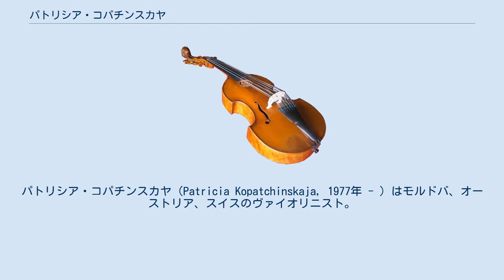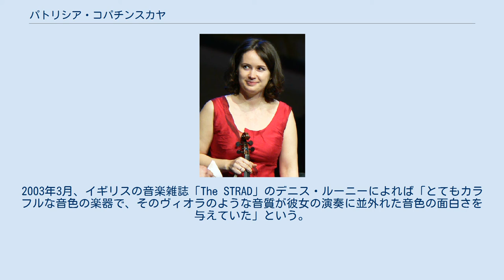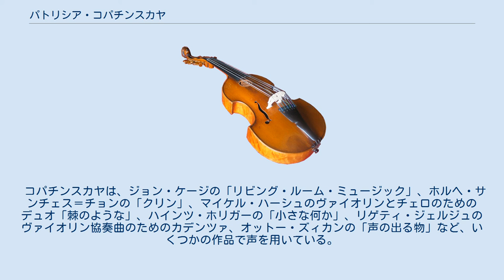パトリシア・コパチンスカヤ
パトリシア・コパチンスカヤ（Patricia Kopatchinskaja, 1977年 - ）はモルドバ、オーストリア、スイスのヴァイオリニスト。
名はモルドバ語（ルーマニア語）読みでパトリチア、またはドイツ語読みでパトリツィアとも表記される。
 コパチンスカヤはモルダヴィア・ソビエト社会主義共和国のキシナウで音楽家の家系に生まれた。
両親は共にモルドバの民族音楽団に所属していた。
母親のエミリア・コパチンスカヤはヴァイオリニスト、父親のビクトール・コパチンスキーはツィンバロム奏者であった。
両親が旧東側諸国のコンサートツアーに参加していた間、彼女は祖父母のもとで育ち、6歳からバイオリンを始めた。
 父親が政治的な発言で、10年間海外への出国を禁止され、1989年、一家でウィーンに亡命し、1992年に市民権を得た。
 コパチンスカヤは17歳でウィーン国立音楽大学に入学し、そこで作曲とヴァイオリンを学ぶ。
21歳から23歳まではベルン音楽院（現、ベルン芸術大学）でイゴール・オジムをはじめとする教員から学ぶ。
コパチンスカヤは、スイスの神経科医である夫と娘との3人でスイスのベルンで暮らしている。
 2014年、イギリスのロイヤル・フィルハーモニック協会は、コパチンスカヤを「インストゥルメンタリスト・オブ・ザ・イヤー」に選出し「情熱的で、挑戦的で、完全に独創的なアプローチをする自然の力を持った器楽家」と評した。
 コパチンスカヤは、ウィーン、ベルリン、ロンドン・フィルハーモニー管弦楽団など、ヨーロッパの主要オーケストラと共演している。
日本とオーストラリアで定期的に演奏しているが、最近ではアメリカ、南米、ロシア、中国にも活動の場を広げている。
現在、テオドール・クルレンツィス、エトヴェシュ・ペーテル、ティト・ムニョス、イヴァン・フィッシャー、ハインツ・ホリガー、ウラディーミル・ユロフスキ、アンドレス・オロスコ＝エストラーダ、キリル・ペトレンコ、サー・サイモン・ラトル、フランソワ＝グザヴィエ・ロトなどの指揮者との共演が続いている。
 コパチンスカヤはブリテン・シンフォニア、マーラー室内管弦楽団、オーストラリア室内管弦楽団とのツアーを繰り返し、2014年からはセントポール室内管弦楽団の芸術パートナーを務めるなど、アンサンブルや室内オーケストラの指導者としての経験を積んできた。
現在、カメラータ・ベルンの芸術パートナーを務める。
これまでにいくつかのステージング・コンサートを企画している。
セントポール室内管弦楽団との「死と乙女」、マーラー室内管弦楽団との「バイバイ・ベートーヴェン」、ルツェルン音楽祭同窓生との「ディエス・イレ」、カメラータ・ベルンとの「戦争とチップス」と「時と永遠」など、いくつかの舞台公演を企画している。
 2003年から2005年まで、コパチンスカヤはスイスアルプスのリュッティユーベリアード音楽祭を主催していた。
 2018年6月、コパチンスカヤはカリフォルニア州のオハイ音楽祭の音楽監督を務めた。
 チェリストのソル・ガベッタ、クラリネット奏者のレト・ビエリ、ピアニストのヨナス・アホネン、マルクス・ヒンターホイザー、ポリーナ・レシェンコ、アンソニー・ロマニウクなどと室内楽のパートナーとして共演している。
 2016年4月、コパチンスカヤはドイツ・ベルリンのコンツェルトハウスで行われたコンサートでアヌーシュカ・シャンカルと共演した。
ラガ・ピルーは、1968年にラヴィ・シャンカルがユーディ・メニューインとのデュエット曲として作曲、演奏、録音し、アルバム『ウェスト・ミーツ・イースト、ボリューム2』に収録された。
 コパチンスカヤは、これまでにイル・ジャルディーノ・アルモニコ、ベルリン古楽アカデミー、ペルミのムジカエテルナ、シャンゼリゼ管弦楽団、ジョヴァンニ・アントニーニ指揮のエイジ・オブ・インライトゥメント管弦楽団、ルネ・ヤーコプス、フィリップ・ヘレヴェッヘ、ロジャー・ノリントン卿、ロイ・グッドマンとも共演している。
 コパチンスカヤは、1834年にトリノのジョヴァンニ・フランチェスコ・プレッセンダによって製作されたヴァイオリンを演奏している。
2003年3月、イギリスの音楽雑誌「The STRAD」のデニス・ルーニーによれば「とてもカラフルな音色の楽器で、そのヴィオラのような音質が彼女の演奏に並外れた音色の面...